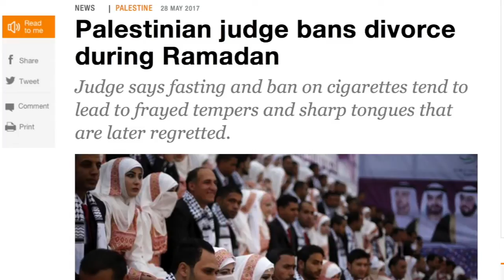Ramadan Stinks! A drink to fast defiance!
See full Bread and Roses programme
Ramadan is one of the worst months
Interview with Dilshad Mustafa, Head of Dabran Platform
News analysis: In solidarity with fast-defiers
Insane Fatwa:  Israel's Chief Rabbi implies secular women like animals
Slice of Life: Iranian children's rights activist Atena Daemi wins the release of her sisters
Translation: Cyrus Basham